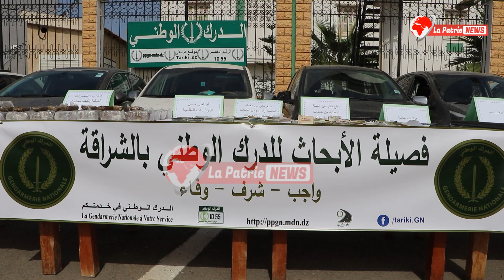" زدمولهم فليل للديار 😱😳🫣 " .. إمرأتين ضمن شبكة إجرامية عابرة للحدود متكونة من 22 شخص